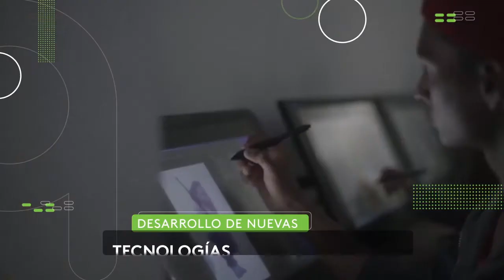INCENDIO FORESTAL, ARRASÓ 500 HECTÁREAS DE TIERRA EN TAMALAMEQUE